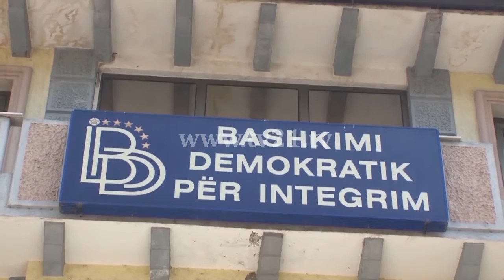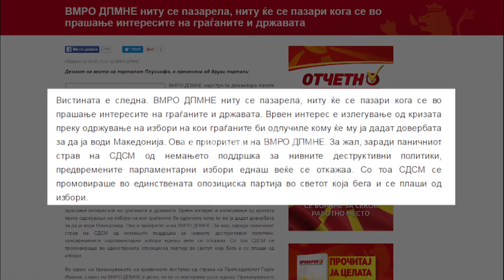Zgjedhjet para shtyrjes!